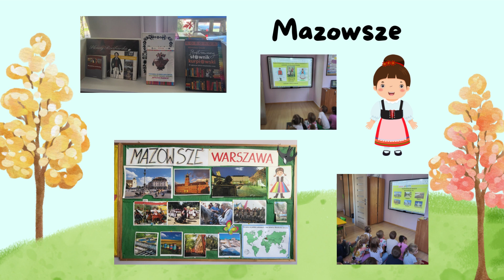Galeria działań w Motylach - wrzesień